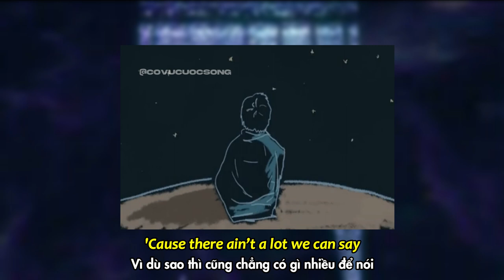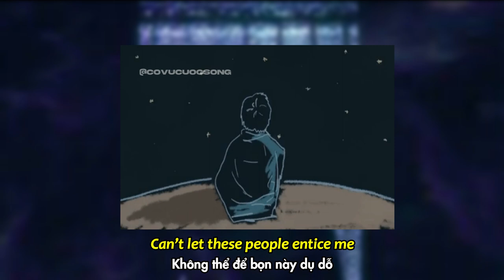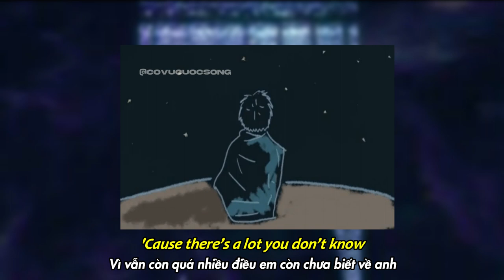DỊCH TỬ TẾ "Don't Get Too Close" // Eric Reprid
(vietsub & lyrics) Eric Reprid - Don't Get Too Close
Donate ủng hộ tôi (tùy tâm nếu không yêu cầu bài hát) qua:

/ Social /
Trang của kênh: